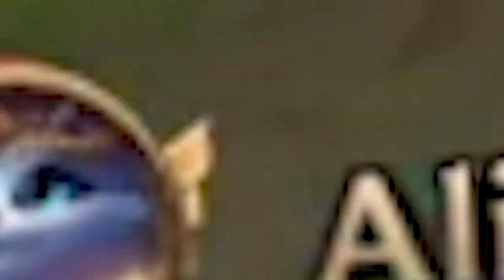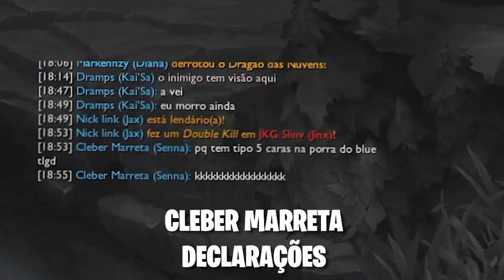EU JOGUEI CONTRA UM HACKER NO LEAGUE OF LEGENDS